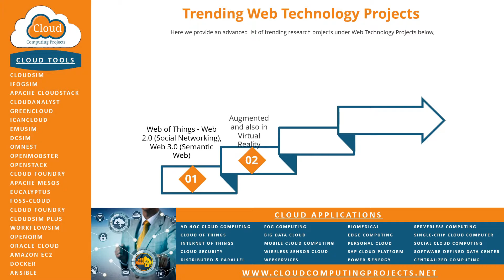Web Technology Projects | Web Technology Thesis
Web Technology Projects deals with our topmost spectacular research services offer for scholars with classy research knowledge.
Here, our current Ideas from cloud computing projects using Web Technology Projects listed below,Data mining and machine learning also for semantic web, Ontology construction and also in scalable vector graphics, Resource efficient multimedia computing, Semantic web in mobile technologies, Web service discovery and also in systems. We offer tremendous research service envisioned for scholars to offer firmly intended for marvelous speculative research.